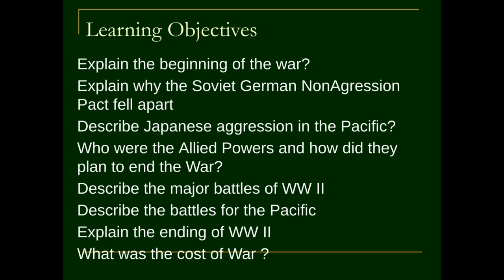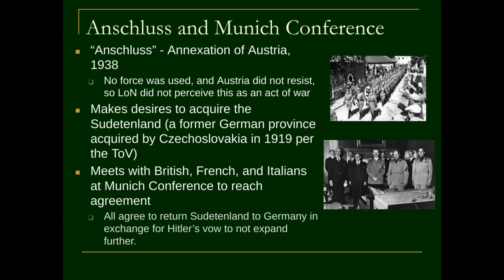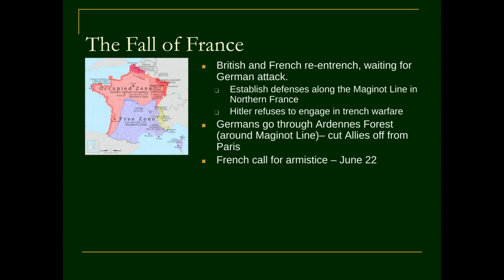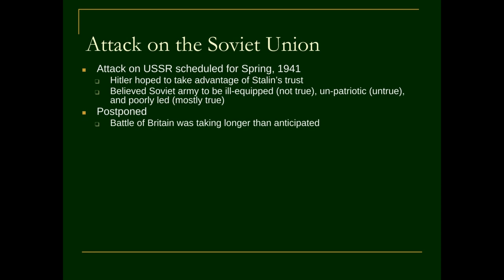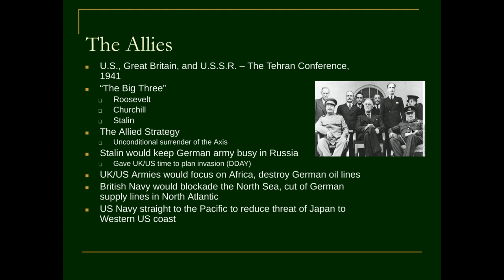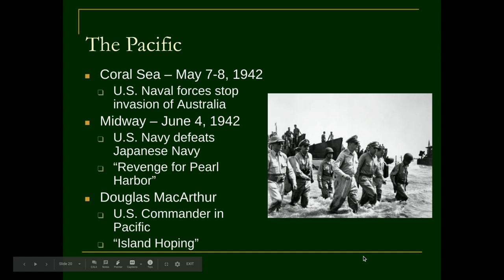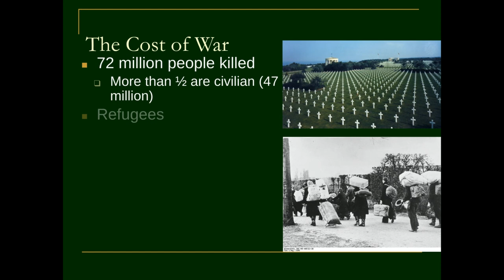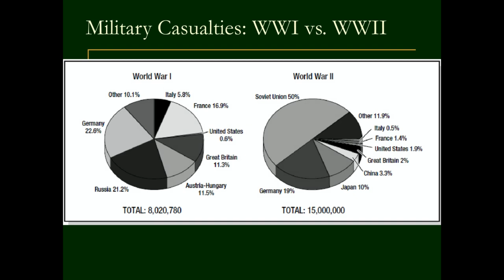WW II Video Lecture Notes